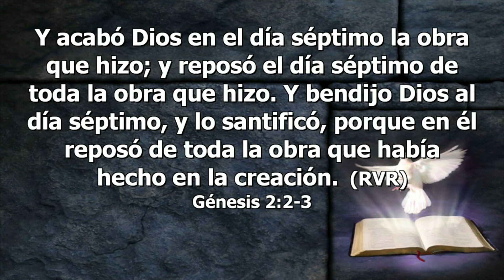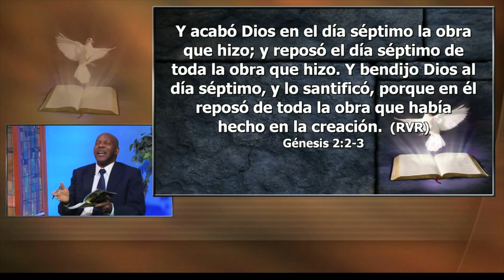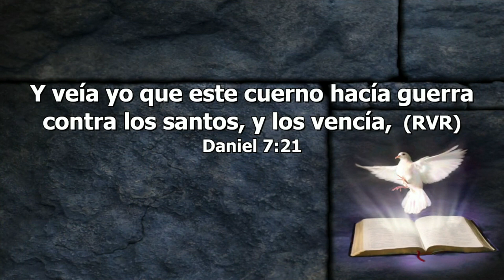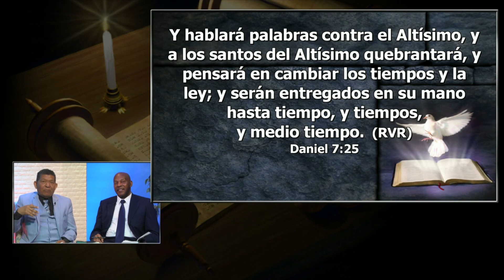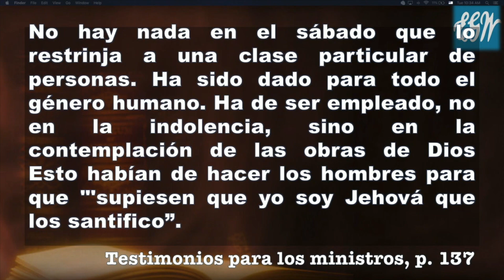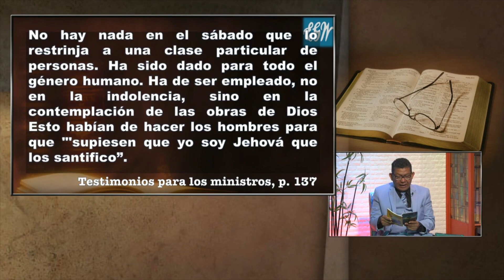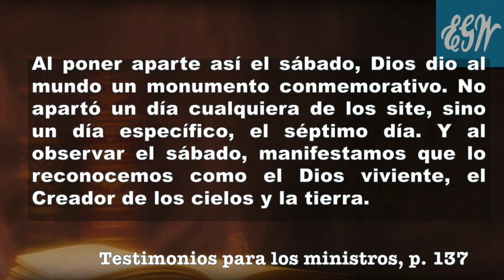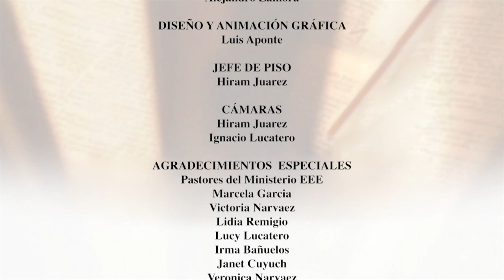Lección 1, Martes 29 de marzo: El Sábado - La Iglesia en Estudio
“En el principio creó Dios los cielos y la tierra” (Gén. 1:1).
2o Trimestre 2022: El Genesis
EEENetwork: eeenet.tv/
Intagram:  @eee_network
Livestream: El Evangelio Eterno
EEE Network